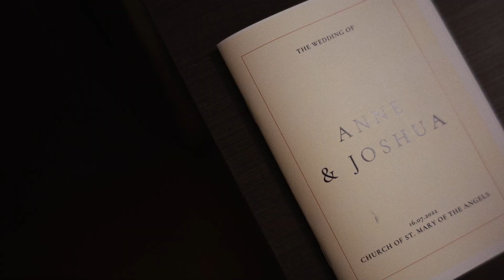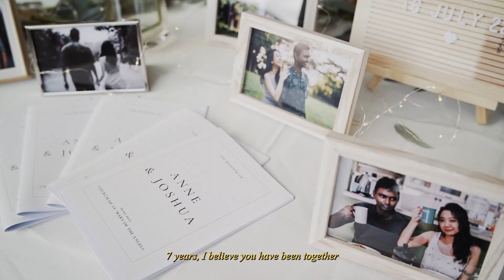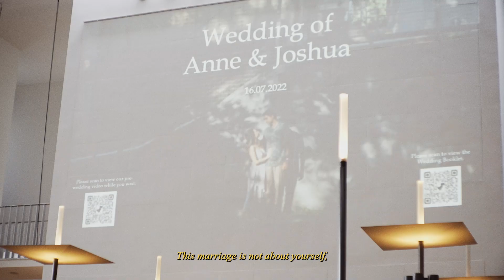Joshua & Anne Same Day Highlights